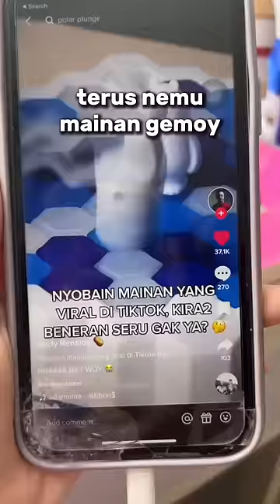SCROLLING BERUJUNG SIBUK 😭